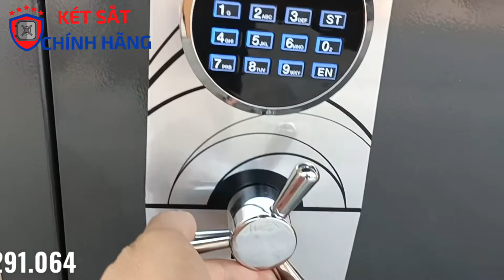Bán két sắt Truly TS56E siêu cường khóa điện tử tại tphcm chính hãng giá rẻ | 0902291064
Bán két sắt Truly TS56E giá 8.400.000đ siêu cường khóa điện tử tại tphcm chính hãng giá rẻ
Két săt truly siêu cường xuất Mỹ TS56E điện tử made in KOREA đây là két sắt cao cấp mã điện tử. Két sắt có tính năng an toàn bảo mật cao nhờ làm bằng thép đúc dày nguyên tấm. Két sắt có màu đen và là bằng thép tấm dày nguyên khối. Cánh két là thép tấm dày 12 ly, thân két đúc đặc nguyên khối. Hơn nữa là két sắt có khả năng chống cháy rất tốt
Tại sao nên mua Két sắt truly siêu cường xuất Mỹ TS56E điện tử made in KOREA?
Đây là Hàng Việt Nam xuất khẩu mỹ
Thép đúc siêu cường , cánh két dày 12 ly ( Thị trường làm bắng thép dày 0.5 ly)
Khối lượng: 112kg
Kích thước ngoài: Cao 560 x Rộng 430 Sâu 475 mm
Kích thước Trong: Cao 330 x Rộng 310 x Sâu 290
Thân két đúc đặc 100%
Hãng sản xuất: Truly
Màu sắc: Màu đen
Chống cháy: Giấy chứng nhận chống cháy của Hàn Quốc
✅ Tư vấn thật, Trao giá trị thật
🎁tặng ngay đồng tiền hoa mai
☎ Chat ZALO, ALO đặt hàng: 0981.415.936
✅Uy tín - chính hãng- free ship toàn quốc
CÔNG TY KÉT SẮT ĐỨC PHƯƠNG - DOANH SỐ HÀNG ĐẦU VIỆT NAM
📍 HN: 86 Đường Mỹ Đình, Phường Mỹ Đình 2, Nam Từ Liêm
📍 HCM: Số 1223 Lê Đức Thọ, P13, Q. Gò Vấp TPHCM